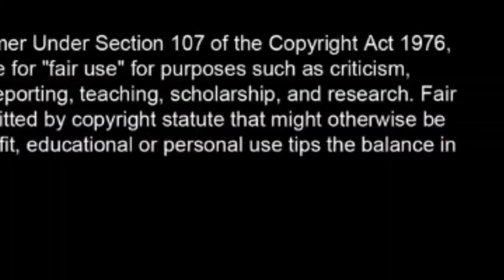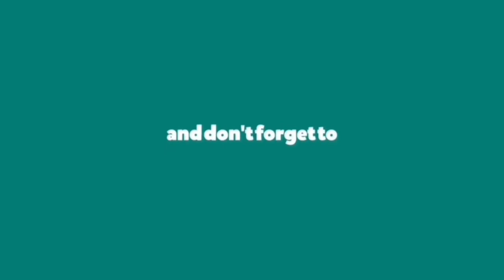RCM BUSINESS SUCCESS STORY OF MR. RINKU KUMAR JHA